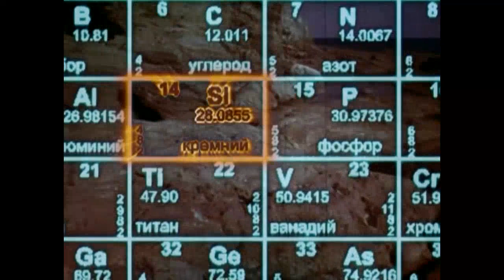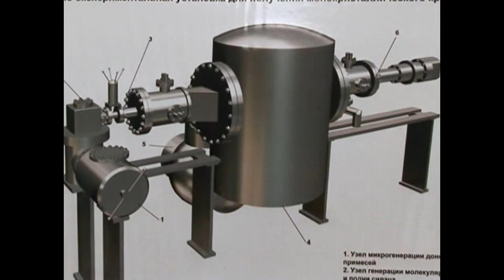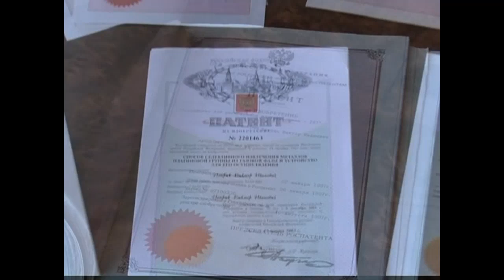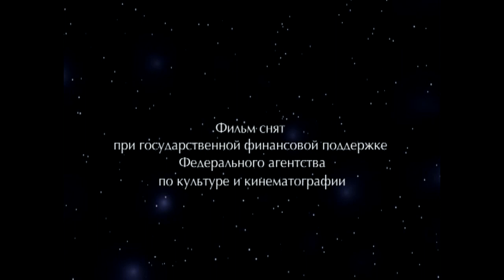Which Inventions of the future that will soon be available to everyone!!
Graphene Water Purification Documentary - Graphene (HRCM )

Prof. Petrik informed that industrial method for production of graphene's is patented in 56 countries, including the USA and countries of the European Union. The method enables to produce HRCM in industrial quantities under field conditions without necessity of special hardware. It was claimed that HRCM is a new substance of a certain class having no analogues in the world by physical, chemical, functional and economic characteristics as well as by ecological purity, versatility and variety of spheres of application.